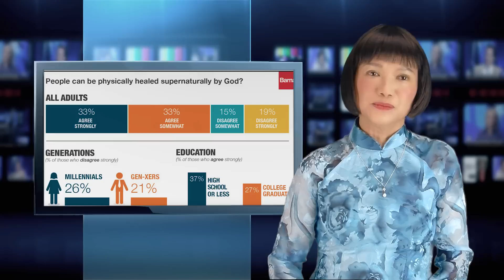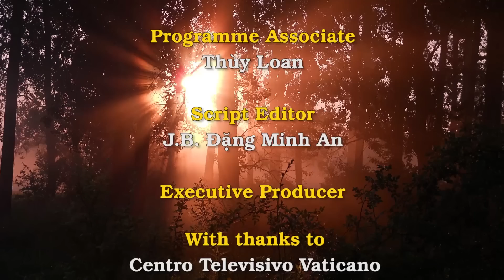Giáo Hội Năm Châu 11–17/10/2016: Đừng đi bỏ phiếu nếu thấy lương tâm cắn rứt.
• Đức Cha John Paprocki nói người Công Giáo Hoa Kỳ đừng đi bỏ phiếu bầu tổng thống Hoa Kỳ lần này nếu thấy lương tâm cắn rứt.
• Đức Thánh Cha tiếp Tổng tu nghị Tu Đoàn Thánh Pallotti
• Sinh viên Công giáo Hàn quốc loan báo Tin Mừng trên đường phố
• Cha Ernest Troshani Simoni, nạn nhân cộng sản Albani được thăng Hồng y
• Giám Mục Anh khích lệ các nhà giáo dục chống lại thuyết giới tính
• Đức Tổng Giám Mục Alexander K. Sample nói Tông Huấn Niềm Vui Yêu Thương không thay đổi thực hành Rước Lễ
• Một Giám Mục Nigerian: Đọc kinh Mân Côi đánh bại nhóm Boka Haram
• Khảo sát cho hay: Đa số dân chúng Mỹ tin con người có thể được chữa lành do quyền năng của Thiên Chúa.